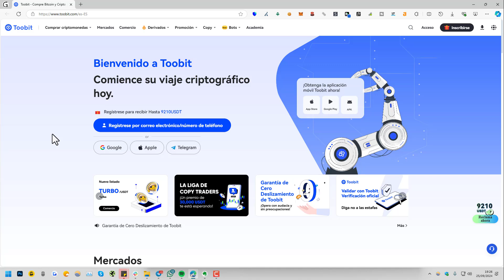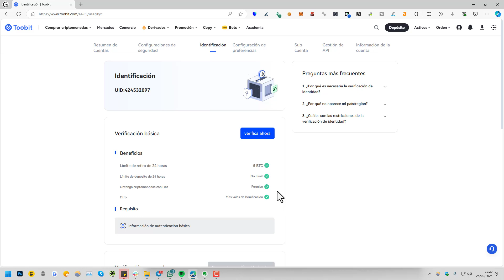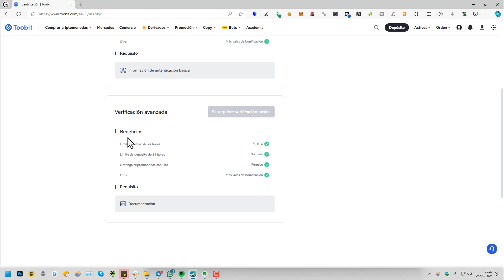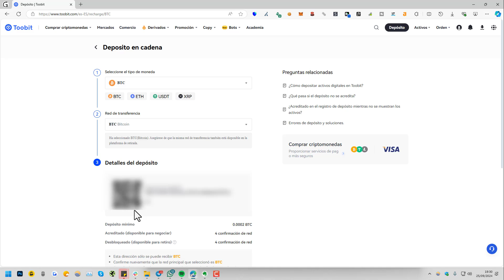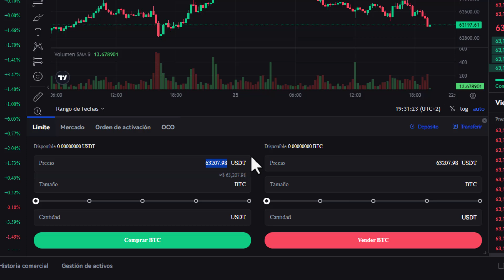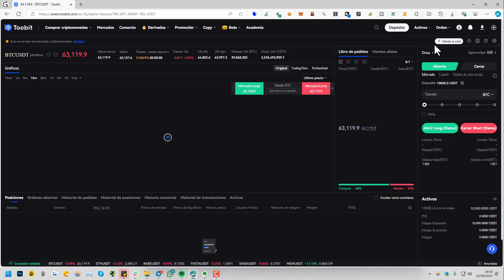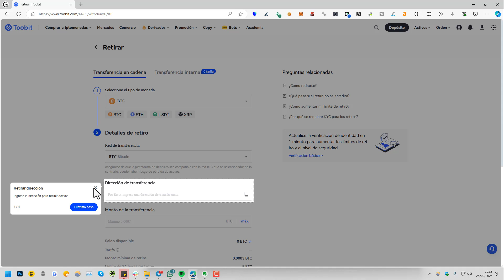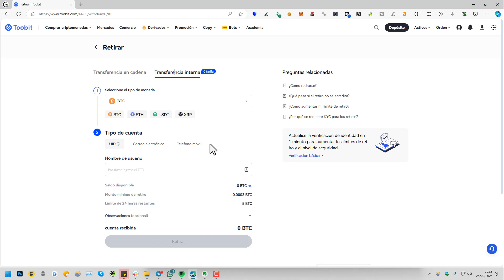➡️ Cómo Crear Cuenta y Usar TOOBIT.COM 2025 (Exchange SIN KYC Obligatorio)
✅ Cómo registrarse y cómo funciona Toobit.com | Un exchange de criptomonedas sin verificación obligatoria y muy completo.

NOTA LEGAL